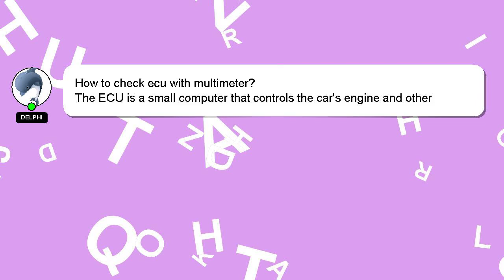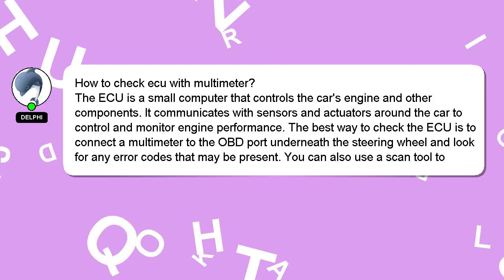How to check ecu with multimeter?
A short overview of who I am, Howdy, my name's Delphi. I am at your disposal to help you with any questions you have. - How to check ecu with multimeter?

I welcome your comments and chats if you have more detailed queries. A 'heart' from me is a way of showing appreciation for your answer.

*2 What we are experimenting :*